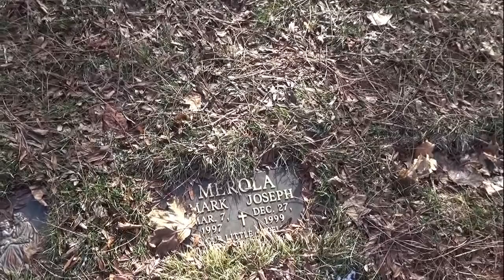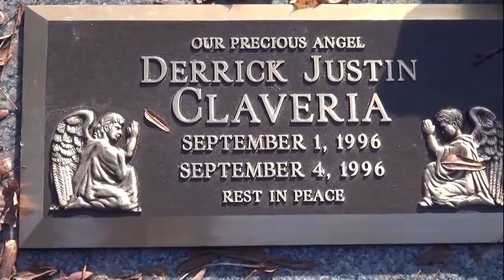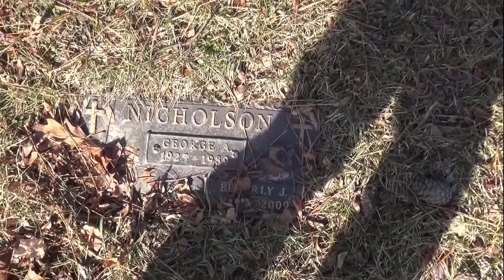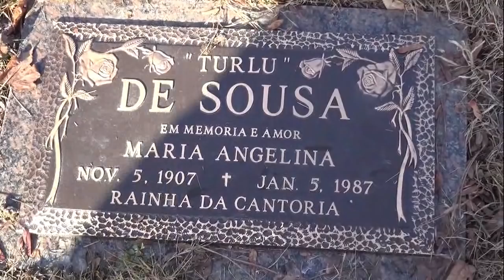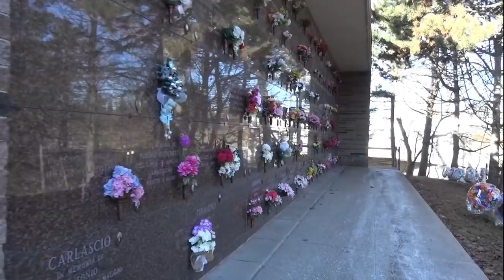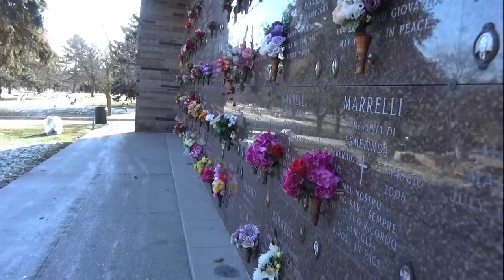Canadá - campa da Turlu